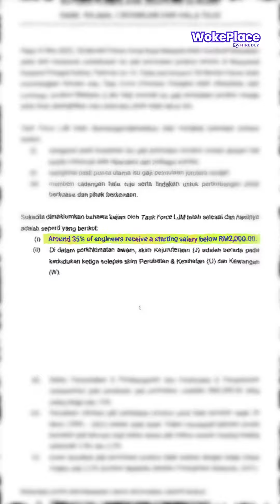WokePlace Episode 4 - Engi-Nearing the Limit (Part 2)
“Around 35% of graduate engineers receive a starting salary below RM 2,000.”

We sat down with some engineers, and asked if Malaysian engineers do get paid less that what they’re worth. In this episode of WokePlace, we delve into the field of engineering to get answers to the question of “Why Malaysian engineers are not happy with engineering?”